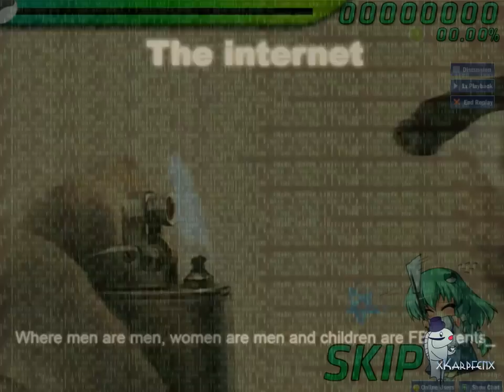Osu! Jakob Bienenhalm - LOL, Internet [Extreme]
.. Extreme??? Wo bitte is das Extreme??? Nagut vielleicht liegts am Lied/Text.. aber die Map ist es jedenfalls nicht.